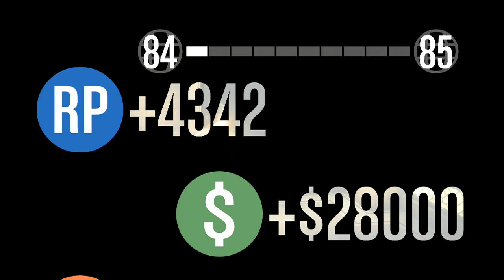[GTA V] Heists! ....Well close to it.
Hey everybody! With the new release of the capture creator, users on the social club have created some "heist" type modes, they are pretty sweet! Check out the action here. My buddy and I both were on different teams but still cooperated as it would have been pointless to kill each other with all the other cops and guards shooting at us. Enjoy!